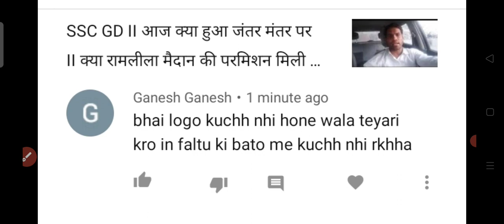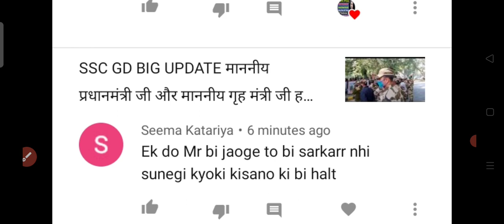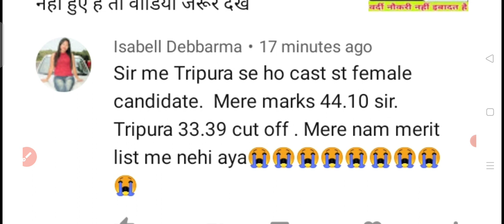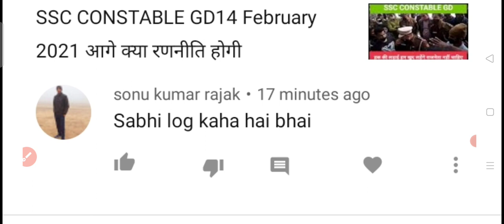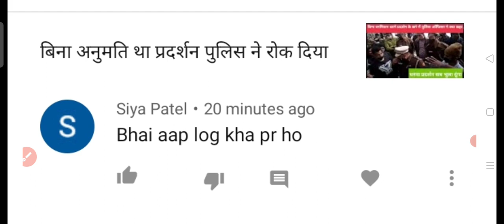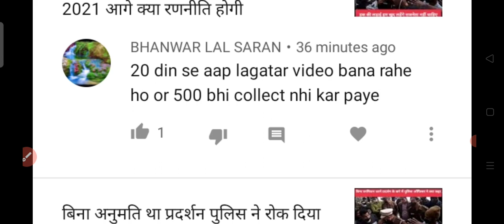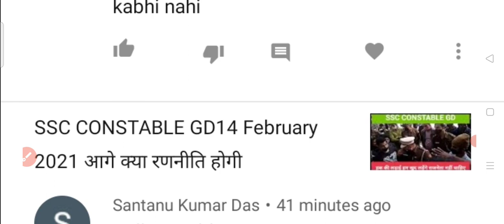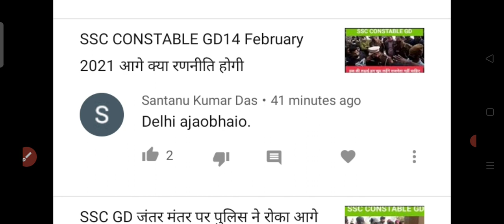SSC CONSTABLE GD all medical fit joining 7568215766